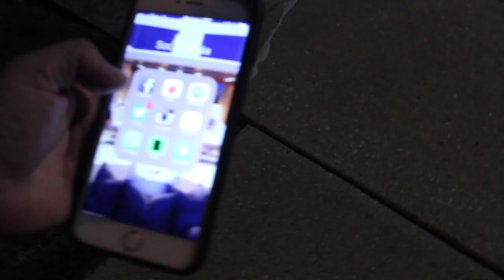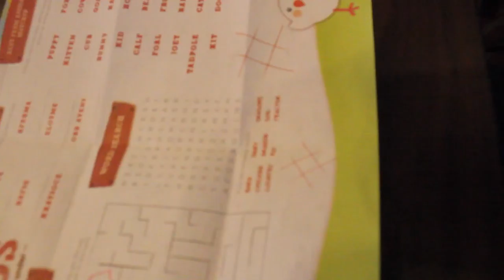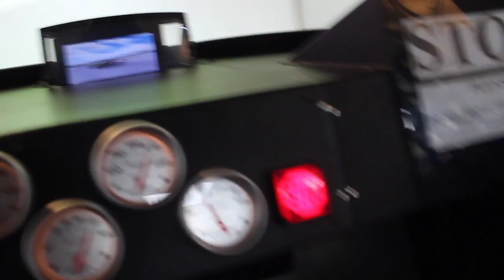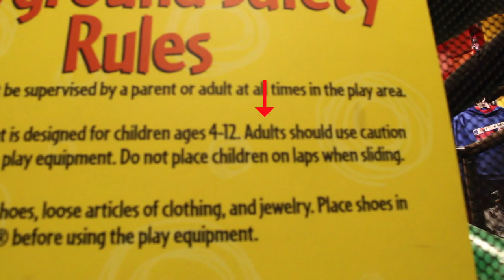Bye Felicia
Normally Centra Illinois can be extremely boring, however when you hang out with an old friend and his kids it can be quite entertaining!!!